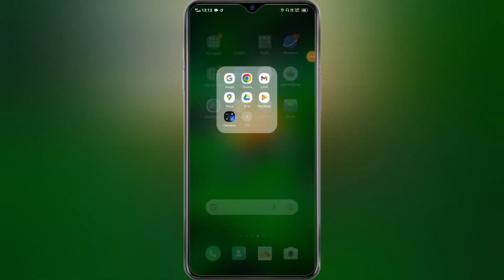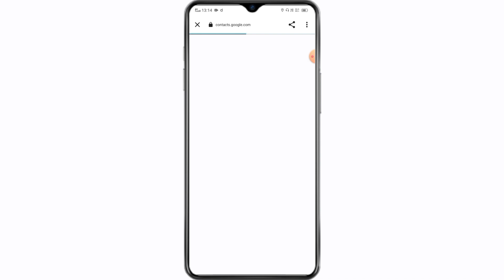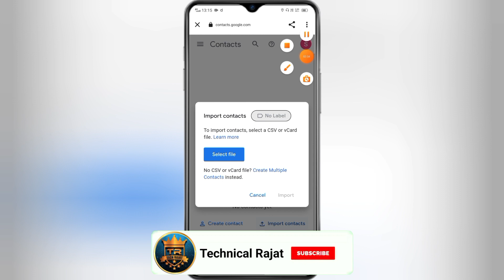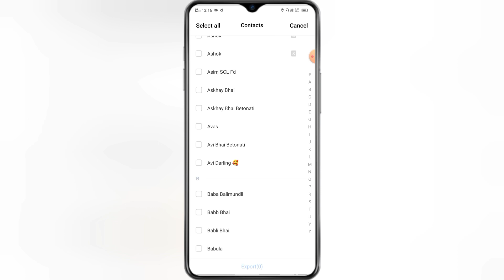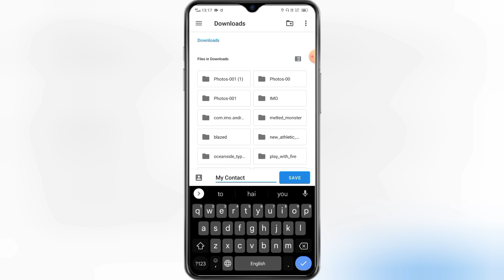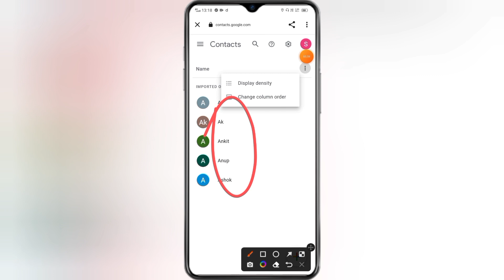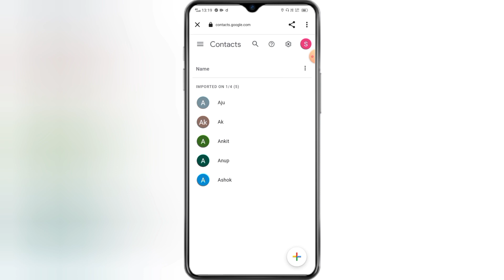Contact Number Ko Gmail Me Save Kaise Kare || How To Save Contact Number In Gmail Account In Hindi